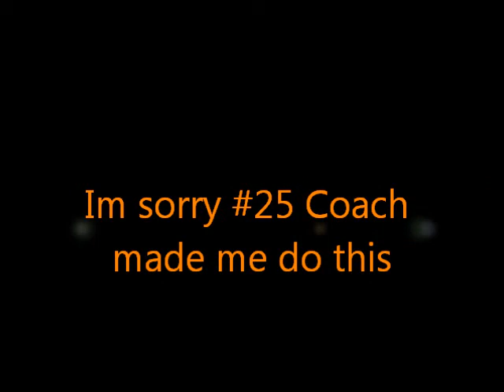jermaine hughes highlights good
just my raw talent